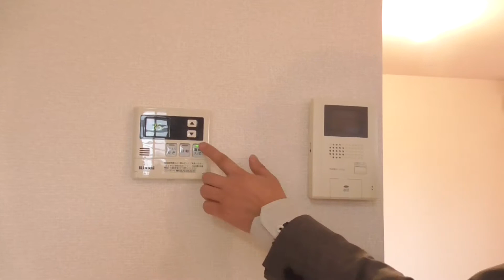5709 タウン ビビＤ ♪ 賃貸のマサキ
桜井市粟殿町にあります2LDKアパートの【タウン　ビビＤ】の紹介動画になります。